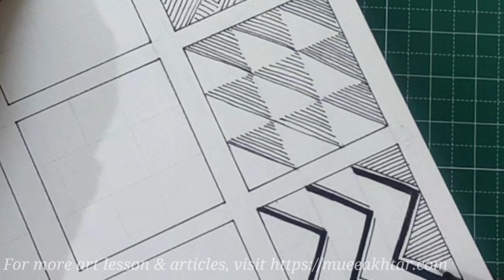12 Zentangle Patterns For beginners | Zentangle patterns for beginners step by step (Linear) Part-1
12 Zentangle Patterns For beginners video is all about 12 Zentangle Patterns For beginners. You can learn 12 Zentangle Patterns with it.
12 Zentangle Patterns for beginners or Zentangle patterns very useful for zentangle art drawing. 12 Zentangle Patterns For beginners video will tell you Zentangle patterns easy as well as 3d Zentangle.
12 Zentangle Patterns For beginners video helps you to understand and learn the Zentangle 3d patterns, easy zentangle patterns, easy zentangle patterns step by step for kids.

12 Zentangle Patterns For beginners video have 12 zentangle patterns for beginners step by step.
So learn 12 Zentangle Patterns For beginners on youtube with me. Enjoy this zentangle patterns tutorial video of 12 Zentangle Patterns For beginners.

You can also read my full article on zentangle art on my blog. The link to this article is:
Tools I used:
Brustro Technical Drawing Pens
Brustro Watercolor Paper 300 Gsm
BOYA MIC Microphone
PVC Cutting Mat

Hello Everyone,
Your suggestions, views, queries, doubts, and questions are most welcome in my comments box.
Mueen Akhtar (MueenAkhtar)
(Fine Artist Mueen) Fine Artist Mueen
FineArtistMueen
Chapter
0:00 Start
0:35
1:12
4:00
6:00
7:20
10:00
11:40
12:00